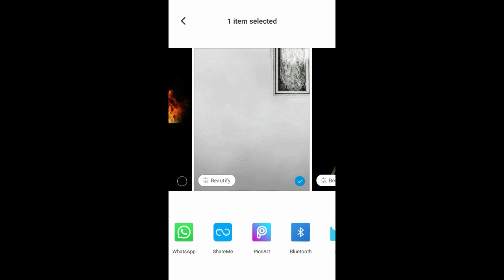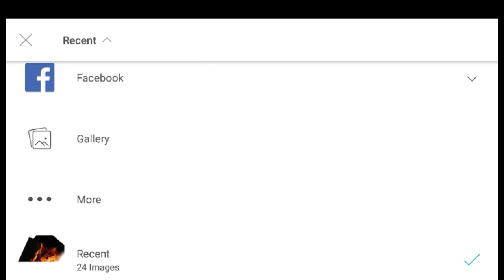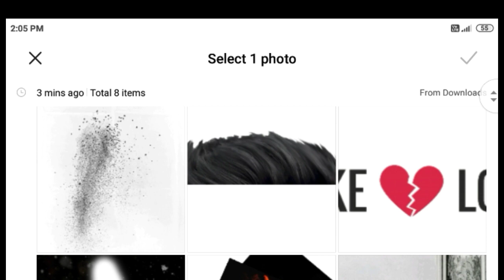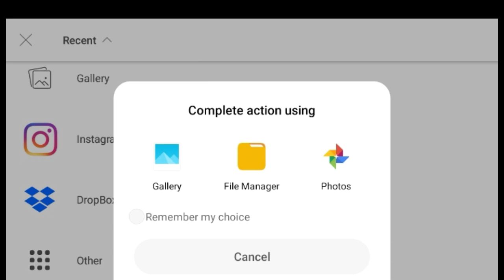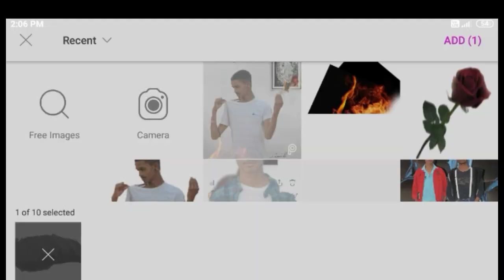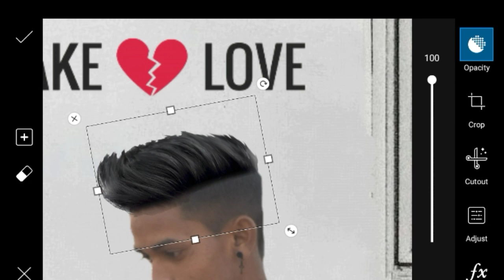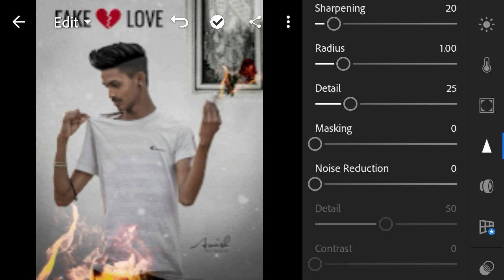PicsArt New tutorial concept Fake Love Photo Editing Taukeer Editz Vijay Mahar Editing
Fake Love